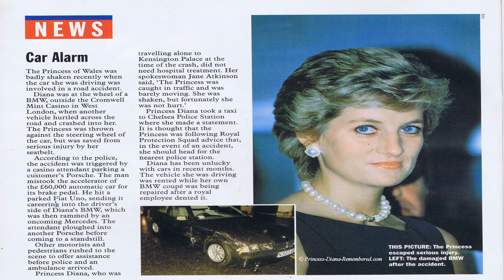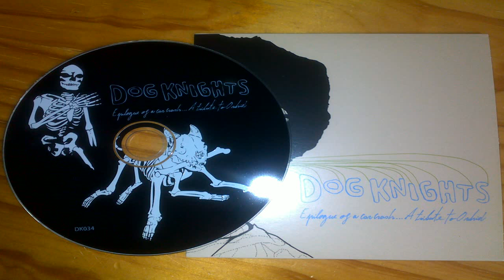Car crash lyrics by Anna Nalick 2014